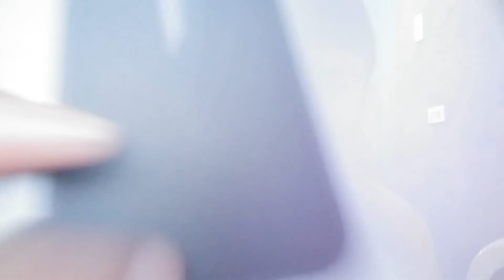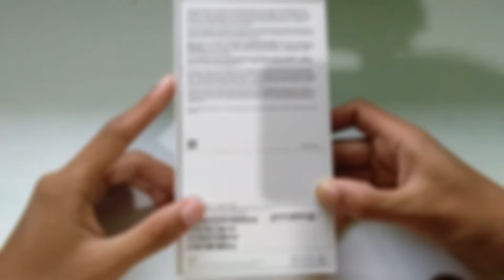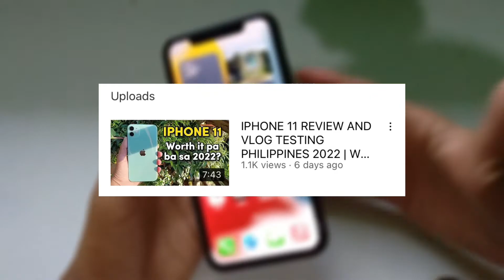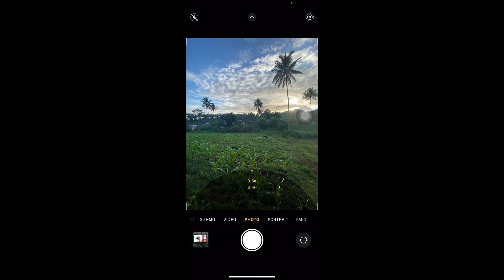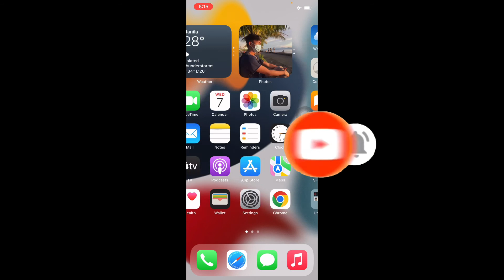UNBOXING BRANDNEW IPHONE 11 (BLACK) AND CAMERA TOUR PHILIPPINES 2022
iphone 11 review and price,
iphone 11 review philippines,
iphone 11 review philippines 2022,
iphone 11 review philippines price,
iphone 11 review philippines 2021,
iphone 11 camera review philippines,
iphone 11 purple review philippines,
iphone 11 unboxing and review philippines,
iphone 11 tagalog review,
iphone 11 philippines,
iphone 11 review philippines language,
iphone 11 review philippines latest,
iphone 11 review philippines now
iphone 11 camera review,
iphone 11 camera review 2022,
iphone 11 camera review night mode,
iphone 11 camera review english,
iphone 11 camera review video,
iphone 11 camera test aesthetic,
iphone 11 camera test at night,
iphone 11 camera test wide angle,
apple iphone 11 camera review,
iphone 11 unboxing and camera review,
iphone 11 unboxing philippines,
iphone 11 unboxing philippines 2022,
iphone 11 mint green unboxing philippines,
iphone 11 white unboxing philippines,
iphone 11 unboxing and accessories philippines,
iphone 11 black unboxing 2022 philippines
marybautista
unboxdiaries
pinoytechdad
liztech